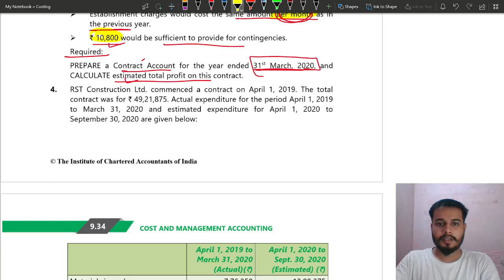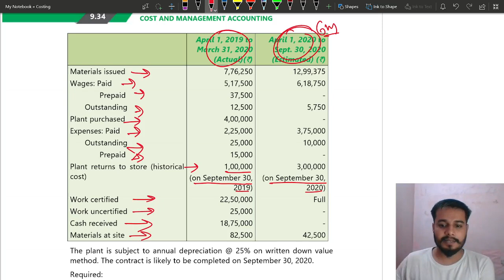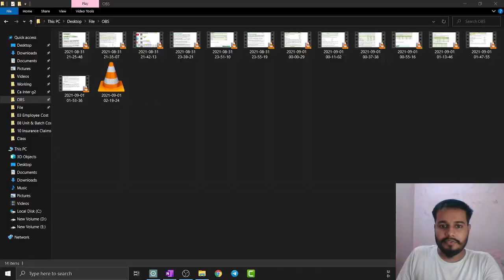14 Question 4 || Chapter 9 Job Costing and Contract Costing